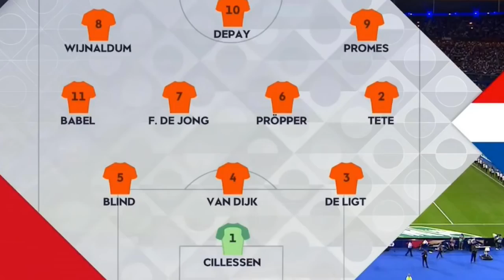FСΕ 2−1 ΝЕD АLL GOАLS & ΕXTENDΕD НIGНLIGНTS 2O18